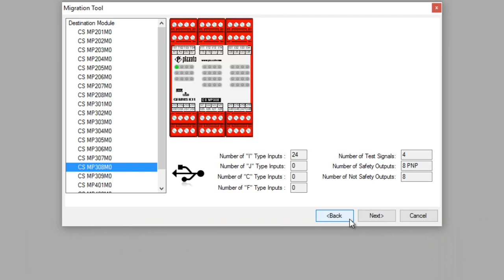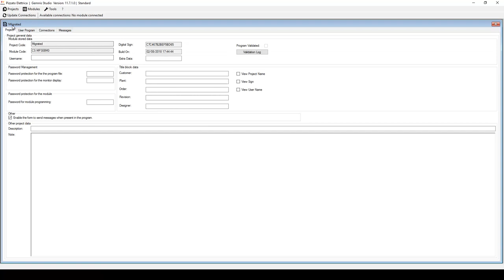Tutorials Gemnis - Migration Tool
Il Migration Tool di Gemnis Studio permette di convertire un programma, adattandolo ad un modulo diverso da quello di origine. In questo video tutorial viene illustrato l’utilizzo di questo strumento di conversione.